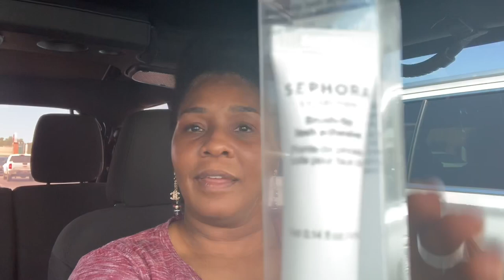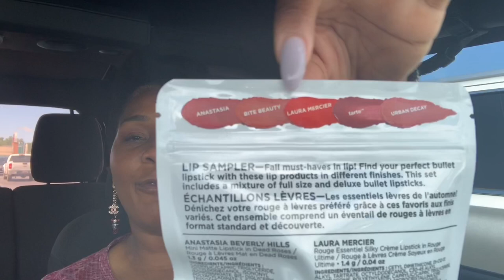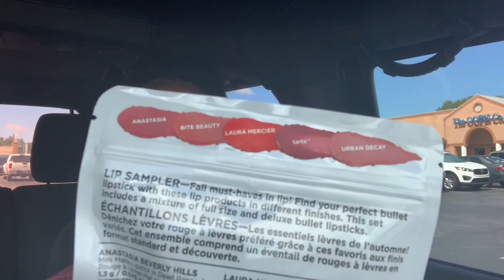Sephora Mini Haul with Subway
Hi guys!!! I had two appointments today…a Dr’s appt and a hair appt. In between I visited Sephora for some “needed” items and Subway for a light lunch. I hope you enjoy the video.

Thank you for all of your love and support. Much Love to each and every one of you. Peace and Blessings.